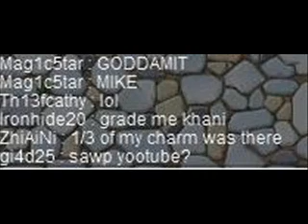MMV Hypocrite Skye Sweetnam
Haii,BAII